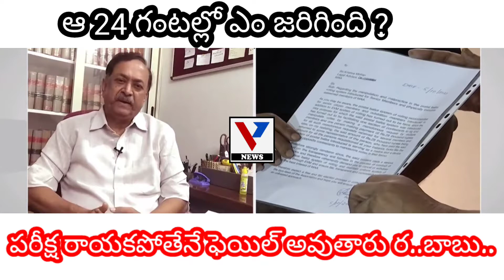CVL Narsimha Resighned MAA Member Ship | ఆ 24 గంటల్లో ఎం జరిగింది ? | v1 news